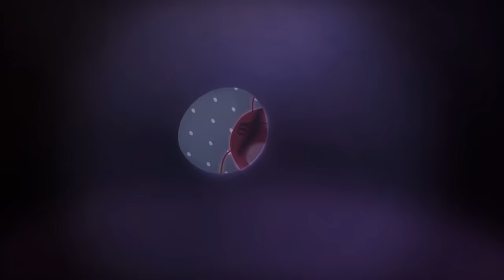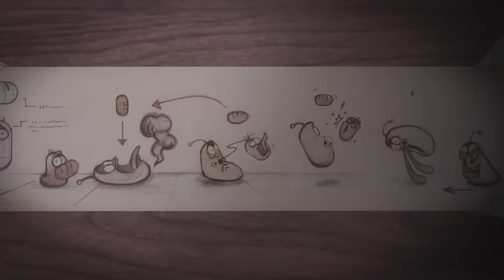LARVA | PALOMITAS DE MAIZ | Dibujos animados para niños | WildBrain en Español Videos For Kids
LARVA | PALOMITAS DE MAIZ | Dibujos animados para niños | WildBrain en Español

🐌 TEMPORADA 1 - EN LOS DESAGÜES DE LA LLUVIA 🐌
Rojo y Amarillo son dos extraños personajes que viven debajo de las alcantarillas. Cada día se encuentran con muchas sorpresas que caen desde el mundo exterior a su universo bajo el suelo. Para estos dos amigos inquietos, cualquier excusa es buena para divertirse. Ver el mundo desde el punto de vista de rojo y amarillo, y experimentar como puede ser de peligroso y excitante un lugar como este mundo para estos dos amigos.

🐌 TEMPORADA 2 - LA CASA 🐌
Ansiosos por descubrir el mundo exterior, Rojo y Amarillo se cuelan en una vieja casa atrapada entre los rascacielos de la gran ciudad. Éste cómico dúo compartirán grandes momentos de risas explorando su nueva casa y conociendo nuevas y disparatadas criaturas. Unas veces pelean y otras se encuentran en apuros que no saben cómo resolver. Lo que es sin duda, una historia de dos adorables amigos larva viviendo locas y divertidas aventuras.

🐌 SEASON 3 - NUEVA YORK 🐌
Ahora es tiempo de la ciudad de Nueva York. Comparte con Rojo y Amarillo las increíbles aventuras y la habilidad de de estos amigos para sobrevivir en la gran ciudad. ¡Una nueva locura a gran escala! Una extraordinaria historia de supervivencia de dos amigos larva en la gran manzana.

🐌 LOS PERSONAJES 🐌
💛 Amarillo 💛
Amarillo es zoquete y despreocupado, coloreado de amarillo y posee una antena. Rojo siempre abusa de él, pero esto nunca estropea su relación de amistad. De todas formas, normalmente siempre obedece a Rojo, Amarillo pierde el norte cuando ve comida.
❤️ Rojo ❤️
Rojo tiene un temperamento acalorado y ambicioso. Su especialidad es gritar y patear a lo Bruce Lee. Siempre está alardeando y abusando de Amarillo, pero sin embargo esto se vuelve en su contra y acaba haciéndose daño a sí mismo.
💜 Violeta 💜
Violet es una babosa fantasma con sobrepeso. A veces se le muestra con la mitad inferior de su cuerpo enterrada en el suelo, pero cuando le amenazan sale con todo su cuerpo para rugir a sus atacantes.
🚪 Marrón 🚪
Brown es un escarabajo de estiércol que recoge dehechos. Para él, ésta es su comida y su tesoro. Él lo odia cuando otros insectos tocan sus estimada basura. Marrón tiene un largo mechón de pelo en la mejilla derecha.
⚫️ Negro ⚫️
Negro es un escarabajo rinoceronte que tiene gran fuerza le encanta golpear como un boxeador un capullo de mariposa. Es agresivo y golpeará a quienquiera que piense que está jugando con él. En "Hello, Black" él resulta ser una larva que usa la armadura del escarabajo.

🌈  Arcoiris 🌈
Arcoiris es un caracol con una cáscara roja y verde. Cuando estás en su cáscara es lento en responder pero debajo de ella hay un cuerpo musculoso como el de un humano y puede comportarse como tal.

💟 Rosa 💟
El rosa es una larva rosada con dos antenas. Ella es el único personaje femenino. Le encanta Amarillo, pero Red la ama. Ella esconde una gran fuerza detrás de su rostro lindo y hermoso.

Bienvenidos a Kids TV Shows Episodios completos. Este canal te ofrece lo mejor en TV para niños con algunos de tus favoritos dibujos animados como Bob The Builder, Polly Pocket y Om Nom Stories.

¿Te gustaría ver más sobre Wildbrain? Cuéntanoslo en la sección de comentarios de abajo.

También podrás encontrarnos en Facebook: Busca WildBrainkids!